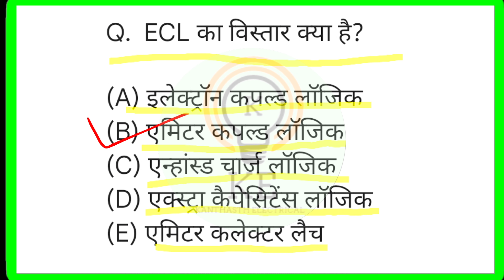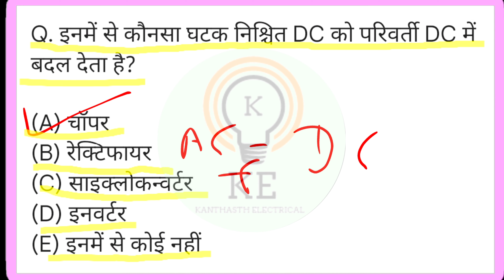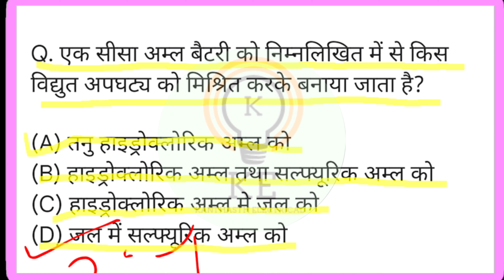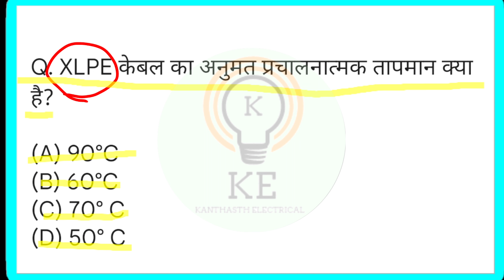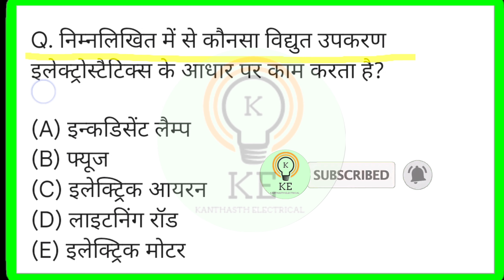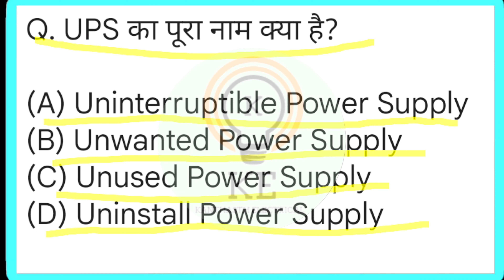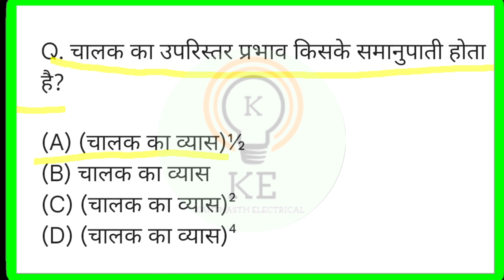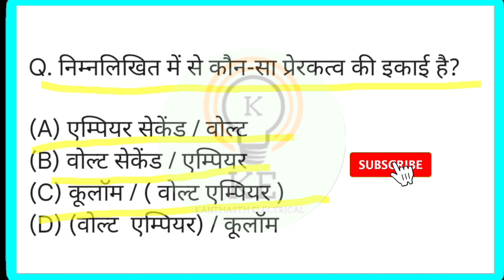Day 4 Electrical mix MCQ series | objective questions for all electrical competitive exams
KANTHASTH ELECTRICAL
→ electrical interview questions
→ compitation
→ electrical concepts
→ numericals
→ important questions for electrical exams

Day 4 Electrical mix MCQ series | objective & numerical questions for all electrical competitive exams.

Important numerical questions.
Previous exam questions.
Electrical question with detailed solution.